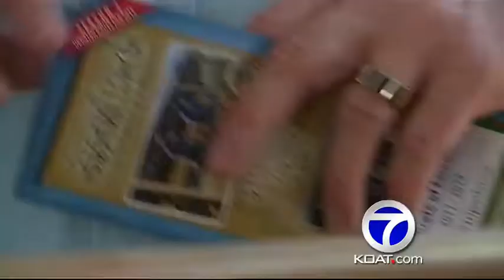NM releases 'State Film Map'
Downloadable map to show famous film locations across the state